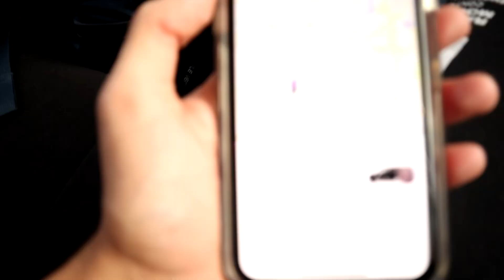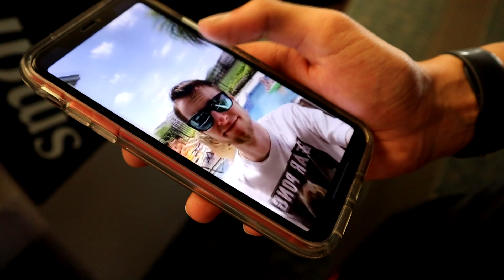ALMOST KICKED OUT OUR FIRST DAY? (VLOG #1)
My first of many Vlogs :)